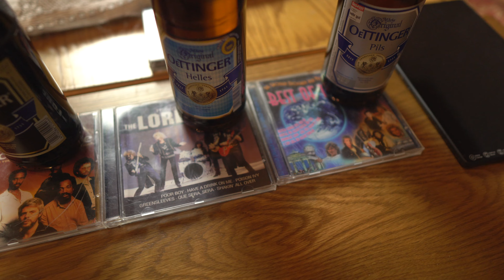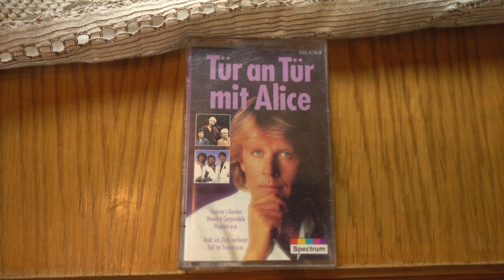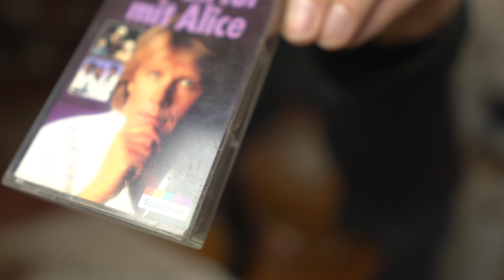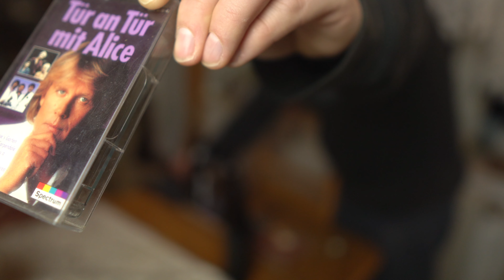Tür an Tür mit Oettinger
Hier teste ich 3 verschiedene Oettinger Biere...mal schauen ob eines klar hervorsticht ?

Schaut selbst und viel viel Spaß dabei